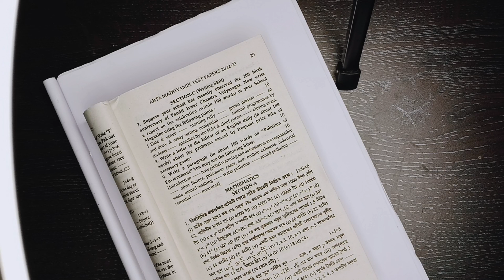Madhyamik 2023 ABTA TEST PAPER (25-28) CLASS 10 ENGLISH REPORT WRITING|ISHWAR CHANDRA VIDYASAGAR